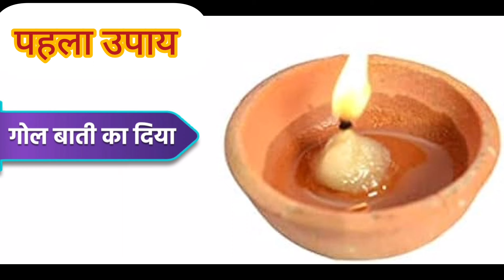सावन सोमवार उपाय, मनोकामना पूरी, परेशानी दूर. 29July sawan somvar upay pradeep Mishra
कालसर्प दोष, ग्रह दोष, वास्तुदोष, पितृदोष, शनि दोष, मंगल दोष के उपाय
प्रदोष के उपाय
चना दाल,  शहद, हल्दी के उपाय
बेलपत्र का उपाय
धतूरे का टोटका
धन प्राप्ति धन लाभ कर्जमुक्ति ग्रहदोष पैसा के उपाय बताईए
बेलपत्र/शहद/चंदन का उपाय
शिवलिंग का उपाय
दूर्वा का उपाय
बीमारी का उपाय
शमी का उपाय
प्रदोष के उपाय
अकाल मृत्यु के उपाय
गठिया रोगों का इलाज करने का उपाय
फूल बिना नहाए क्यूँ तोड़ जाता है
गन्ने के रस का उपाय
रविवार को तुलसी में गन्ने का रस कैसे चढ़ाएं
तुलसी के उपाय प्रदीप मिश्रा
रूद्राक्ष का उपाय
पंचमी के उपाय
रविवार को तुलसी पूजा कैसे करें
सावन अष्टमी के उपाय
5 दिए का उपाय
धन प्राप्ति कर्ज मुक्ति, बीमारी मुक्ति का उपाय
बुधवार अष्टमी का उपाय
सोमवार के उपाय प्रदीप मिश्रा
पूर्णिमा के उपाय
चना दाल का उपाय
गुड़ का उपाय
शनिवार के उपाय
रविवार के उपाय प्रदीप मिश्रा
बुधवार के उपाय
मंगलवार अष्टमी के उपाय प्रदीप मिश्रा
लौंग, पान के पत्ते का उपाय, सिक्के का उपाय
शिवरात्रि के उपाय प्रदीप मिश्रा
धतुरे के उपाय
कनेर के फूल का उपाय
सावन सोमवार उपाय
काल सर्प दोष उपाय
बुधवार के उपाय टोटके
 प्रदोष के उपाय प्रदीप मिश्रा
गुरुवार के उपाय प्रदीप
गुरुवार व्रत कथा, व्रत विधि, पूजा विधि
शनिवार के उपाय/टोटके प्रदीप मिश्रा
रविवार उपाय
सोमवार पंचमी उपाय
बुधवार उपाय
प्रदीप मिश्रा के उपाय
सोमवार उपाय प्रदीप मिश्रा
भौम प्रदोष उपाय
सोमवार व्रत कथा व्रत विधि पूजा विधि
मासिक शिवरात्रि
अमावस्या उपाय प्रदीप मिश्रा
गणेश चतुर्थी उपाय प्रदीप मिश्रा
दूर्वा के उपाय
शनिवार अष्टमी उपाय
सदाबहार फूल का उपाय
एकादशी उपाय प्रदीप मिश्रा
पूर्णिमा उपाय प्रदीप मिश्रा
तिल, गंगाजल के उपाय
शिवरात्रि के उपाय
प्रदोष के उपाय
लौंग के उपाय
सावन 2024
सावन के उपाय प्रदीप मिश्रा

ganesh ji ke upay pradeep Mishra
shaniwar ke upay totke pradeep Mishra
ravivar ko tulsi puja kaise kare
vishnu bhagwan ko prasann kaise kare
shami ke upay
Hanuman ji ke upay totke
pradeep Mishra ji ke upay
manokamna purti ka upay
shivling ka upay
belpatra, shahad, chandan ka upay
durva ka upay
pradosh ke upay
akaal mrityu ke upay
gathiya bimari upay
shiv puran ke upay
Chana daal ka upay
shahad ka upay
swastik ka upay
haldi ka upay
shivling ka jalabhishek kaise kare
jalabhishek ke niyam
belpatra durva phool ka upay
Panchami ke upay
ganne ke ras ka upay pradeep Mishra
rudraksh ka upay
bimari ka upay
dhan prapti dhan labh dhan varsha dhan sampada ke upay
karj Mukti upay pradeep Mishra
dhan prapti ke upay pradeep Mishra
ghar ki barkat ,dhan ki barkat ke upay
laxmi prapti ke upay
5 diye ka upay by pradeep mishra ji
bimari,rog mukti ka upay
haldi ka upay
kale til ka upay
peepal ka upay
ekadshi ke upay by pradeep mishra
pradosh ke upay by pradeep mishra
ravivar/raviwar ke upay by pradeep mishra
chaturthi upay
gud ka upay, chana daal ka upay
shaniwar ke upay pradeep Mishra
shukrawar ke upay pradeep Mishra
deepak ka upay
paan ke patte ka upay
laung, sikke ka upay
guruwar /guruvar ke upay pradeep Mishra
guruwar vrat katha, vrat vidhi, puja vidhi
tulsi ke upay by pradeep mishra
 shivratri ke upay pradeep Mishra
dhatura ke upay
kaner ke phool ka upay
somwar ke upay pradeep Mishra
mangalwar/mangalvar ke upay pradeep Mishra
guruwar ashtami ke upay pradeep Mishra
laxmi prapti, dhan prapti, manokamna purti, preshani, naukri, bimari ke upay pradeep Mishra
guru grah dosh upay pradeep Mishra
shivpuran ke upay
shanidosh, shani ki sadhesati, dhaiyya upay pradeep
pitradosh, pitro ko prasann kaise kare, upay
budhwar/budhvar ke upay pradeep Mishra
swadha upay pradeep Mishra
chaumukhi deepak ka upay pradeep Mishra
amavasya ke upay pradeep Mishra
laxmi prapti ke upay pradeep Mishra
durva ke upay
besan ke Laddu ka upay
sadabahar fool ka upay
ekadashi ke upay pradeep Mishra
hare mung ka upay
til, gangajal ke upay
laung ke upay
mata laxmi ko prasann karne ke upay
deepak ka upay, deepdaan, laung ilaychi kamalgatte,
chaumukhi deepak ka upay
kalsarp dosh, pitrudosh, grahdosh, shanidosh, vastudosh ke upay
pandit pradeep Mishra sihor wale
today shivpuran by pradeep mishra ji
sawan somwar ke upay pradeep Mishra
sawan somvar ke upay pradeep Mishra
somvar vrat katha
pila kaner ka upay
kaner ke phool ka upay pradeep Mishra
pradosh ke upay pradeep Mishra
tulsi ke upay pradeep Mishra
deepak ka upay

22 July 2024 monday
Monday  upay pradeep Mishra